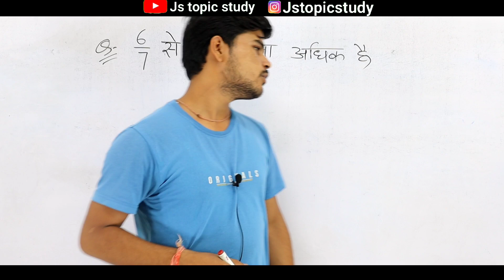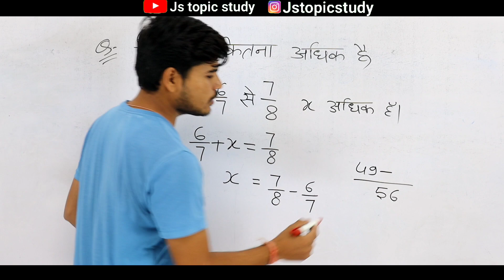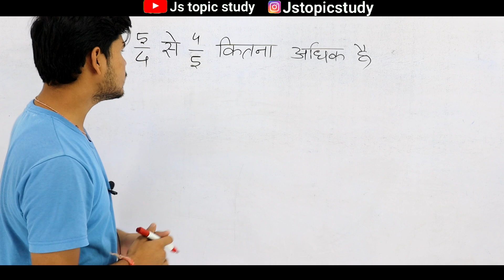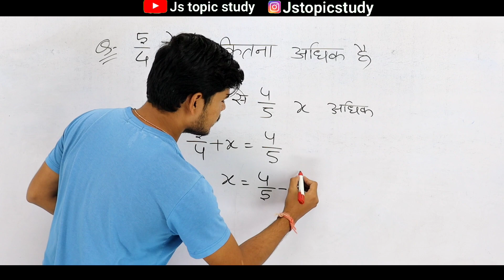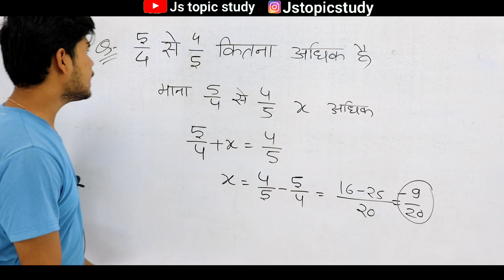भिन्न के सवाल जोड़, घटाव, गुणा, भाग | bhinn ka jod, ghatav, guna, bhag | bhinn ke sawal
bhinn ka jod gahtav
bhinn ka jod ghatana guna bhag
bhinn ka jod kaise banaye
bhinn ka jod kaise sikhe
bhinn ka jod trick
bhinn math
math magic
study Stage